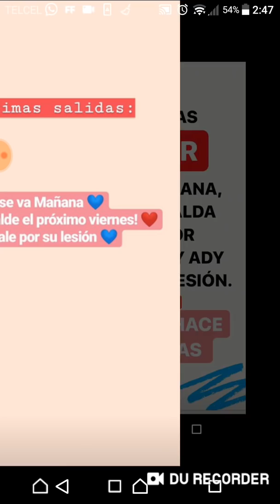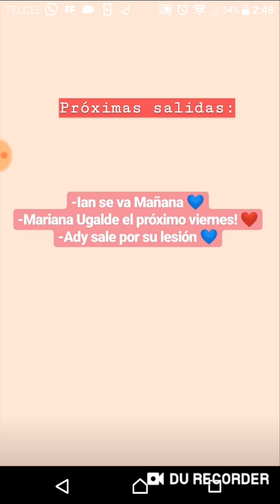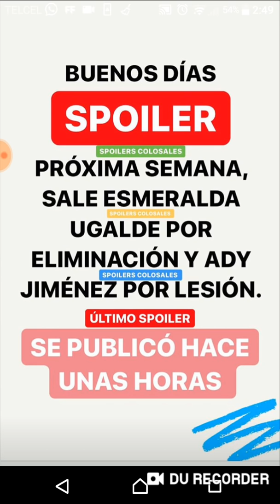ESTO PASARÁ EN LA SEMANA 6 DE EXATLÓN MÉXICO 🔵 🔴